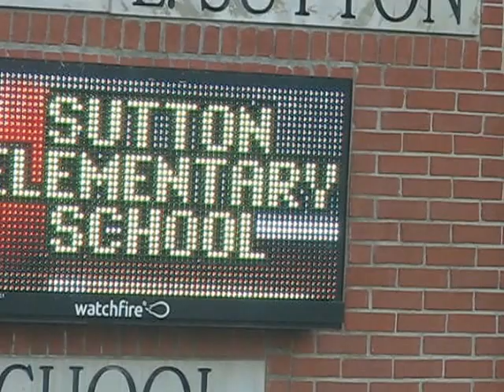My Little Math Master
Earned a math master and rewarded by this video at school